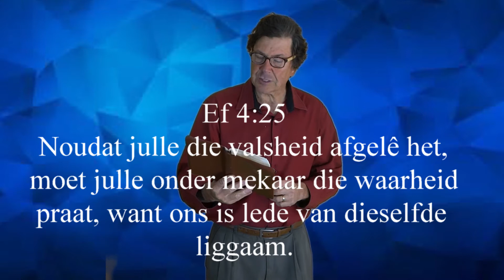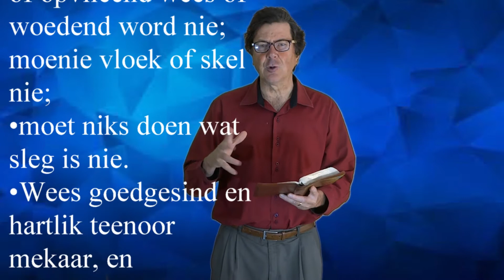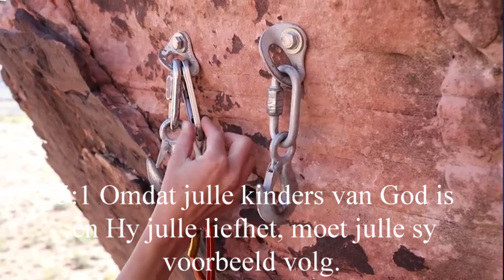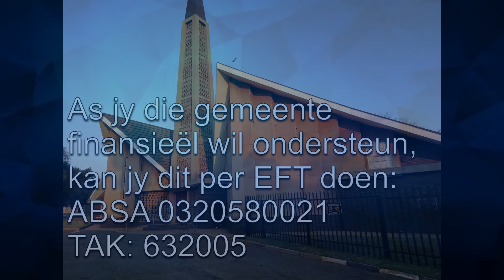Erediens 8 Augustus 2021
Erediens ds Carel Pienaar, NG Randfontein Wes.  Vir meer eredienste besoek gerus